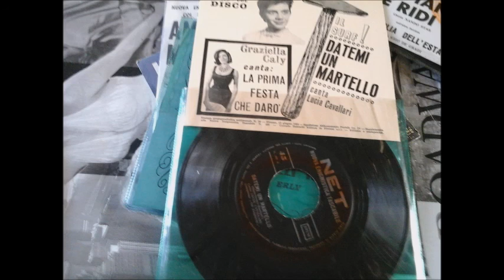lucia cavallari datemi un martello